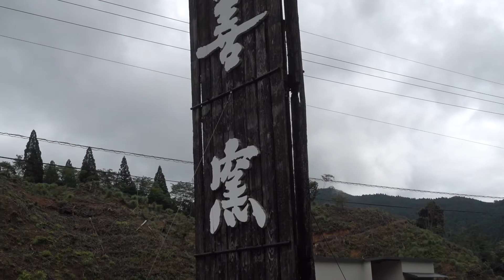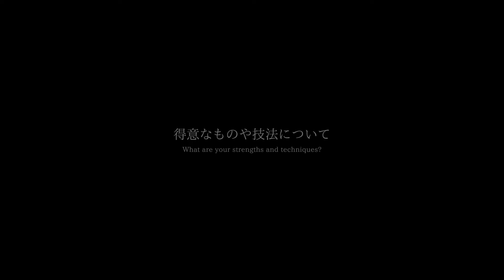19 善窯 Zen Kiln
小石原焼では初めてドット柄を導入した窯元。器用な手先を活かした掻き落とし模様の花瓶や透かし彫りの行燈などほかの窯元では見られないような作品が並ぶ。中心からキレイに入れた飛び鉋や刷毛目の器などを中心に作陶しています。